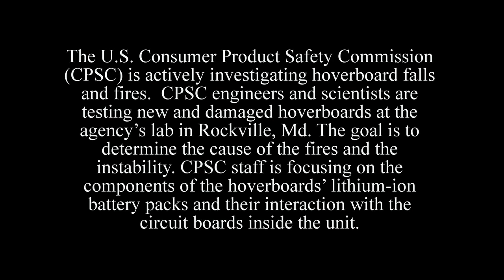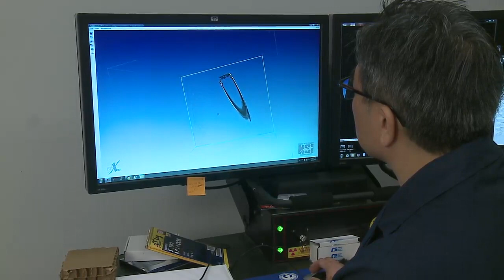Hoverboard B-Roll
The U.S. Consumer Product Safety Commission’s (CPSC) is actively investigating hoverboard falls and fires.  CPSC engineers and scientists are testing new and damaged hoverboards the agency’s lab in Rockville, Md. The goal is to determine the cause of the fires and the instability. CPSC staff is focusing on the components of the hoverboards’ lithium-ion battery packs and their interaction with the circuit boards inside the unit.